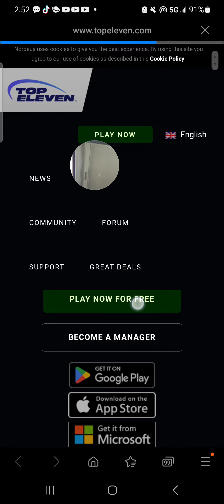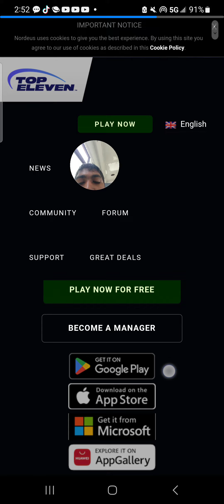Playing Dragon Ball Z And Sponsor